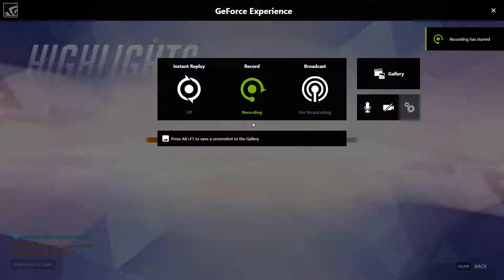Zarya lol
GPU: GeForce GTX 970
CPU: AMD FX(tm)-9590 Eight-Core Processor
Memory: 32 GB RAM (31.9 GB RAM usable)
Current resolution: 1920 x 1080, 60Hz
Operating system: Microsoft Windows 10 Pro